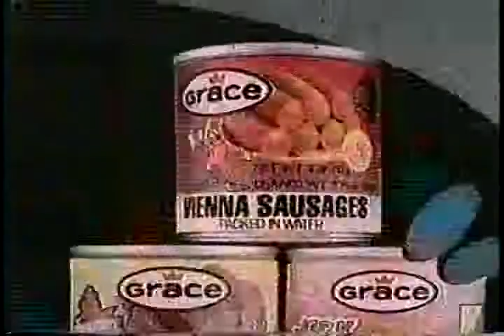Vintage Grace Vienna Sausage Advertisement